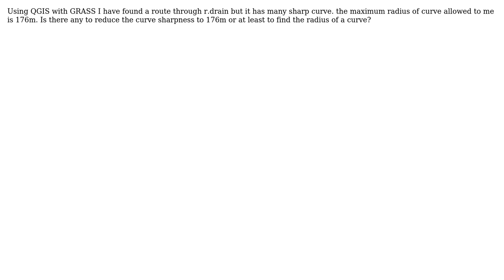GIS: Find radius of curve?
With thanks & praise to God, and with thanks to the many people who have made this project possible! | Content (except music & images) licensed under CC BY-SA | Music | Images & others | With thanks to user Vince user markusN user Bhupendra Singh and the Stack Exchange Network Trademarks are property of their respective owners. You are responsible for your own actions.